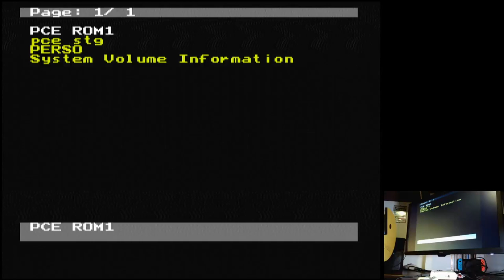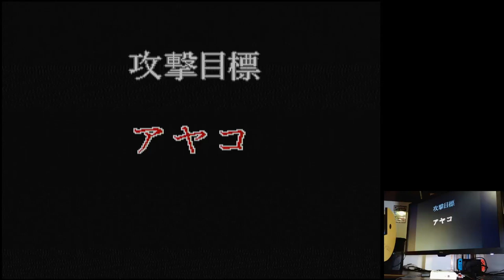1943 Kai Hard TurboGrafx 16 Original hardware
1943 Kai
Hard